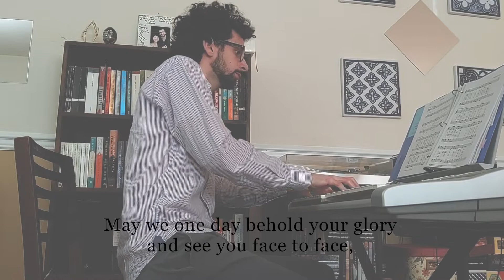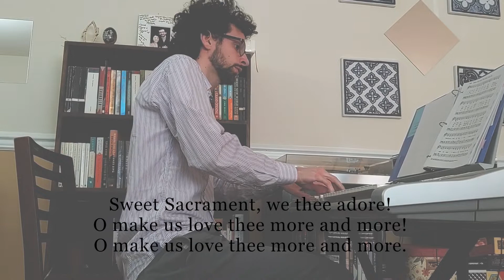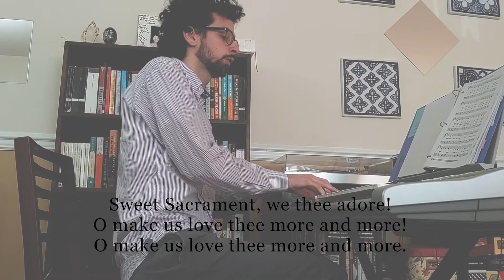St. Mary of Sorrows - MUSIC for HOLY THURSDAY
A discussion of music for Holy Thursday.

Ubi Caritas - Bob Hurd

Ubi caritas est vera, est vera:
Deus ibi est, Deus ibi est.
[translation: Where there is true charity, God is present.]

1. The love of Christ joins us together. Let us rejoice in him,
and in our love and care for all now love God in return.

2. In true communion let us gather. May all divisions cease
and in their place be Christ the Lord, our risen Prince of Peace.

5. May we one day behold your glory and see you face to face,
Rejoicing with the saints of God to sing eternal praise.

Text: Based on "Ubi caritas," 9th cent. Bob Hurd, b. 1950. Music: Bob Hurd. Published by OCP. Reprinted with permission under OneLicense #713515. Permission to podcast/stream the music in this video obtained from One License with license A-713515.

Jesus, My Lord, My God, My All

1. Jesus, my Lord, my God, my All,
How can I love thee as I ought?
And how revere this wondrous gift,
So far surpassing hope or thought?

Sweet Sacrament, we thee adore!
O make us love thee more and more!

2. Had I but Mary’s sinless heart,
To love thee with, my dearest King;
O! with what bursts of fervent praise,
Thy goodness, Jesus, would I sing.

3. O! See upon the altar placed,
The victim of divinest love!
Let all the earth below adore,
And join the choirs of heav’n above.

Text: Vs. 1-2, Frederick W. Faber, 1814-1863; vs. 3, "Mediator Dei Hymnal," 1955, (c) 1955, GIA Publications, Inc. Music: SWEET SACRAMENT, LM; with refrain; "Romischkatholisches Gesangbuchlein," 1826. Reprinted with permission under OneLicense #713515. Permission to podcast/stream the music in this video obtained from One License with license A-713515.